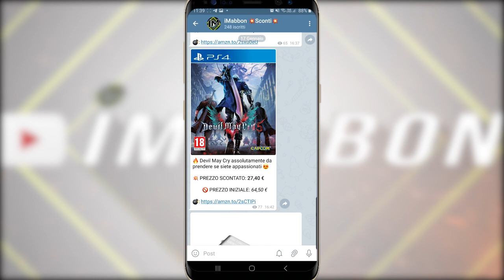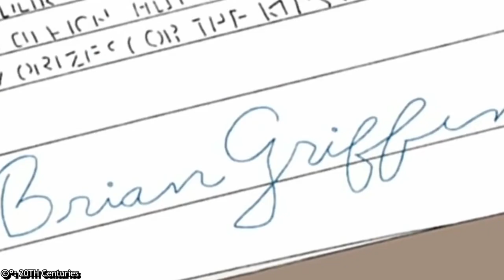Top 10 disavventure di Stewie e Brian Griffin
✨Ma ciao a tutti, oggi parleremo di due esseri che nella loro vita di sfiga ne hanno avuta ma a livelli divini...Stewie e Brian Griffin che in tutte le stagioni ma proprio tutte cavolo hanno avuto disavventure cosi disavventurose che i ladri di mamma ho perso l'aereo possono solo guardare...ma durante gli anni hanno saputo creare un legame molto profondo che hanno fatemi sapere quanto amate i Griffin da uno a dieci e ricordatevi che se siete stufi di pagare centinaia di euro una cosa che ne vale la metà allora iscrivetevi al canale telegram di sconti ufficiali e se siete seduti o sdraiati o seduraiati cominciamo!!!